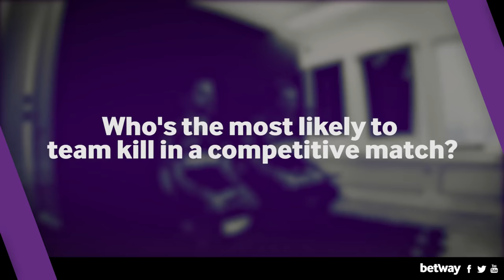Him or Me friberg & Xizt (Re-uploaded for using russian subtitles)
This is re-upload, I am not aiming for making profit out of it, just wanted to make russian subtitles because on channel where it was uploaded - I couldn't do it
Thanks and bye ^-^